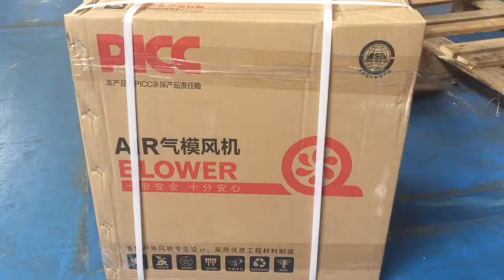Powerful air blower for inflatable bouncy castle and water slide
Normally we will provide you a free powerful air blower with the bouncy castle or water slide. Here is the detailed video of our blower for your reference.